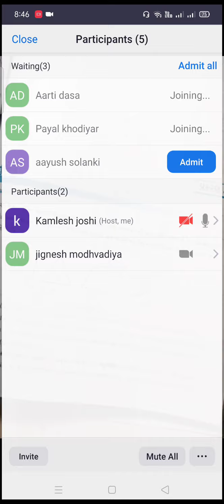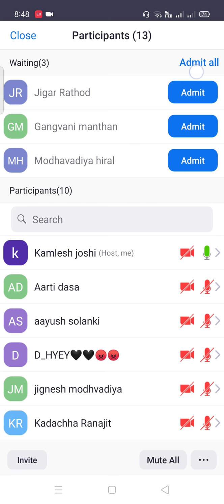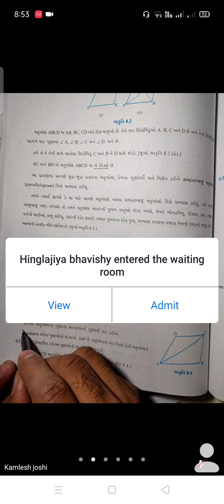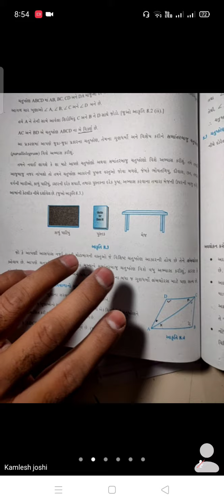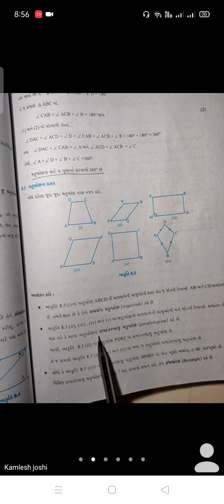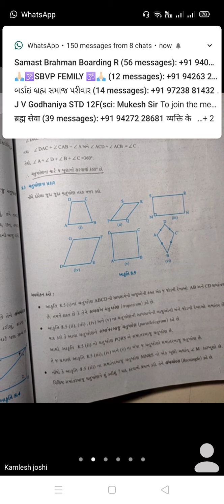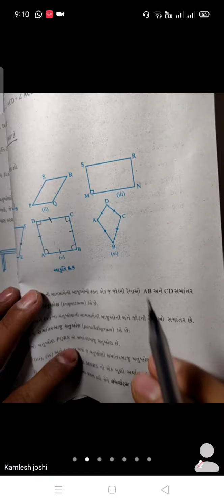std 9 maths ch 8 5 1 21 zoom